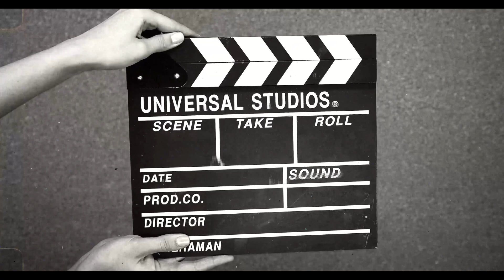Master Your Dreams: How Science Unlocks Lucid Dreaming Potential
🌙 Ever wondered what it feels like to control your dreams? In this video, we explore the incredible phenomenon of lucid dreaming—what it is, how it works, and how you can experience it.

Learn the science behind lucid dreaming, practical techniques to induce it, and its powerful applications, from overcoming nightmares to unlocking creativity. But it’s not without challenges—discover the mysteries and ethical questions surrounding this fascinating state of consciousness.

What would you do if you could control your dreams? 🚀

Join the journey through science, technology, and space!

Hi, I'm S&T Sphere. On this channel, I explore the fascinating worlds of science, technology, and space through engaging content and exciting discoveries.